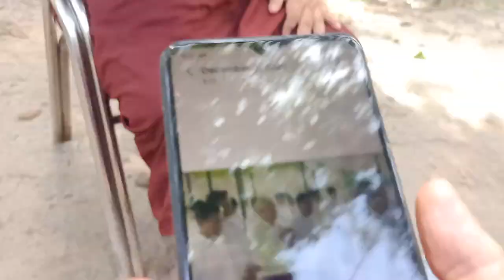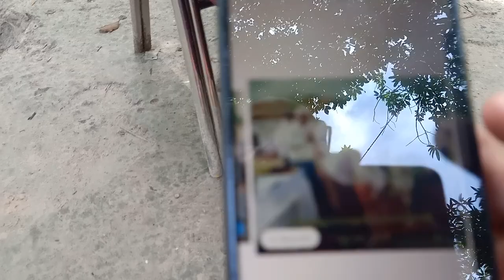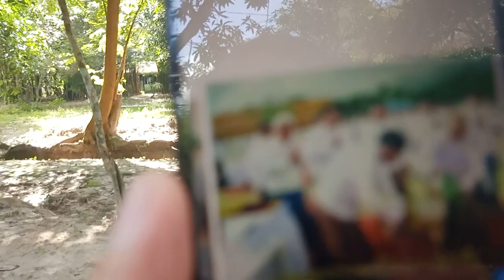The Noble One (Part 5) အရိယာဖြစ်ပြီးသူဟုခံယူထားသူ(အပိုင်း ၅)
အရိယာဖြစ်ပြီးသူဟုခံယူထားသူ(အပိုင်း ၅)
The Noble One (Part 5)

(အပိုင်း၁ ကြည်လိုသော်အောက်တွင့်လင့်Link)
 အောင်မြင်သောသူဘဝမှ ရဟန်းဘဝကိုမြတ်နိုးသာသနာကိုတန်ဘိုထားကြိုးစားနေသည့်ရဟန်းတစ်ပါးအကြောင်း ။
 တွေဆုံ‌ေဆွး‌ေနွးမှု့အပိုင်း (၆ ပိုင်း)ဆက်လက်တင်ပြပေးပါမည်။
 တိကုဆရာဝန်တစ်ဦးဘဝမှ နိုင်ငံတော်အကြံပေး အဖြစ် တာဝန်ယူခဲ့သူ‌ေဒါက်တာ‌ေဖညာဏ်သည် ၊ရဟန်ဦးပညာဝံသဘဝအထိ စွန်လွှတ်ခြင်းကျိုးစားခြင်နှင့်ဖြူစင်သောနစ်လုံးသားတစ်စုံအ‌‌ေကြာင်း။
 ခံစားချက်စေတနာပညာဖြင်ဟောပြောဆွေးနွေးသွားပါသည် ဆက်လက်စောင့်မျော်နားဆင်နိုင်ကြပါသည် ။

 ဗုဒ္ဓဂုဏ်ရည်ဆရာတော်ဘဒ္ဒန္တအဂ္ဂဓမ္မ
 (မဟာသဒ္ဓမ္မဇောတိကဓဇ)
 B.Sc ( Zoology )
 ဗုဒ္ဓဂုဏ်ရည်သာသနာစောင့်ရှောက်ရေးအဖွဲ့
 ဇီဝကဇီဝိတဒါနဆေးအလှုတော်နှင့်
 အောက်စီဂျင်အလှုတော်လုပ်ငန်း
 ဗုဒ္ဓဂုဏ်ရည်မိုးကုတ်ဝိပဿနာပဋိစ္စသမုပ္ပါဒ်သင်တန်းနှင့် သာသနာပြုသင်တန်းကျောင်း
 ဗုဒ္ဓဂုဏ်ရည်မိုးကုတ်ဝိပဿနာအဖွဲခွဲ
 ရိပ်သာအမှတ် (၇၄၀)
 ကရင်ရေသိုးကျေးရွာ၊
 ဆပ်သွားတောအုပ်စု၊ မှော်ဘီမြို့မှာ ပါ ။
 (စမ်းချောင်းပေါက်မှတ်တိုင်ခေါ်ပါတယ် )
 ဂျပန်ဘုရားလမ်ပေါက်အနီး ညောင်နှစ်ပင်လမ်းဆုံ တိဂံပေါက် မှဝင် ဂျိုးဖြူရေပိုက်ဂုံးကျော် ကပ်လျှက်ဘယ်ဘက်ကို ချိုး စံပြရေသိုးရောက် ရွာလမ်းဆုံးရင် ကရင်ရေသိုးကျေးရွာဝင် လမ်းဆုံးရင် ဗုဒ္ဓဂုဏ်ရည်သာသနာစောင့်ရှောက်ရေး ။

အရိယာဖြစ်ပြီးသူဟုခံယူထားသူ(အပိုင်း ၁)
The Noble One (Part 1) Link

အရိယာဖြစ်ပြီးသူဟုခံယူထားသူ(အပိုင်း ၂)
The Noble One (Part 2) Link

အရိယာဖြစ်ပြီးသူဟုခံယူထားသူ(အပိုင်း ၃)
The Noble One (Part 3) Link

အရိယာဖြစ်ပြီးသူဟုခံယူထားသူ(အပိုင်း ၄)
The Noble One (Part 4)

 From a successful person to a monk who loves the life of a monk and strives to value the religion.
 We will continue to present the discussion part (6).
 From his life as a veterinarian, he worked as a State Counselor.
 You can continue to listen and listen to the lecture with emotional wisdom.

 Buddha Gondari Sayadaw Bhaddanta Agga Dhamma
 (Mahasaddhamma Zawtika Dhaza)
 B.Sc (Zoology)
 Buddhist Missionary Protection Group
 With the gift of biological life medicine
 Buddha Gon Yee Mogok Vipassana Patissathamuppada Training Course and Missionary Training School
 Buddha Gone Yee Mogok Vipassana sect
 Hostel No. (740)
 Karen Ye Theo Village
 Sapthar Forest Group  It is in Hmawbi.
 (Called Sanchaung Pauk Station)
 At the end of the road, at the intersection of Nyaung Nyebin Road near the Japanese Pagoda Road, at the junction of Win Joe Phyu Water Pipe, turn left at the end of the road leading to the village of Yepho.